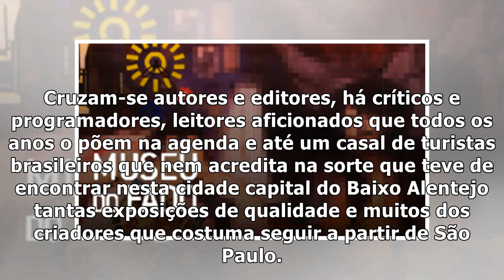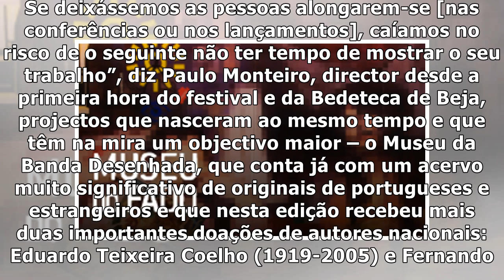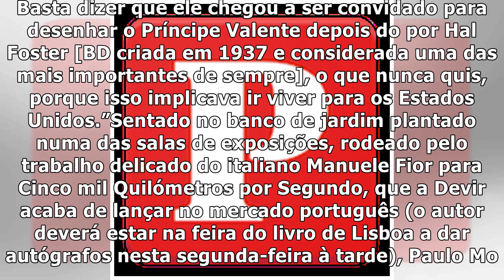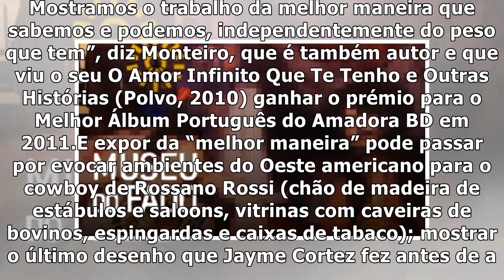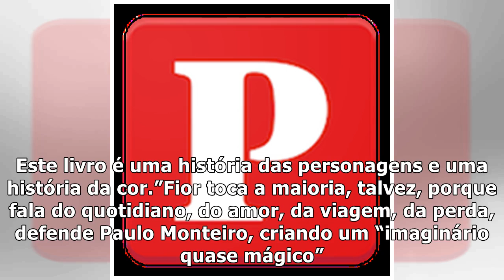Banda desenhada. “Também na BD Beja já não fica longe”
Percorrem-se as ruas e os vestígios de que o Festival Internacional de Banda Desenhada está a acontecer são poucos, discretos. É preciso chegar à Casa...